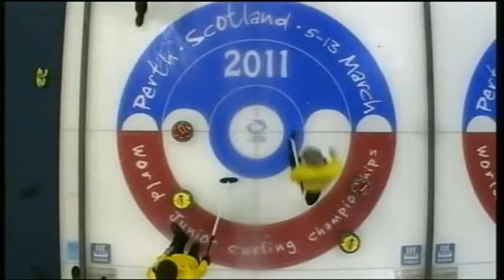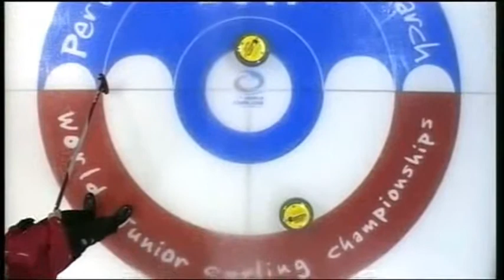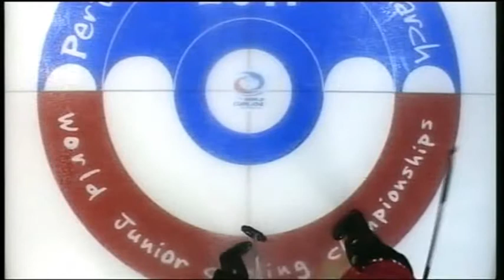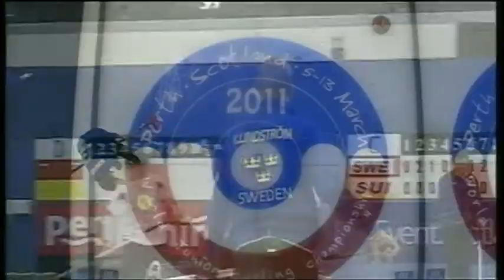WJCC 2011 Final Men SWE vs SUI roundup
World Junior Curling Championships 2011
Final Men SWE-SUI